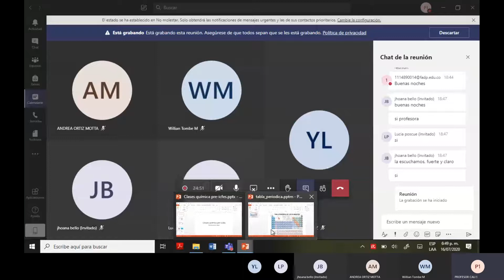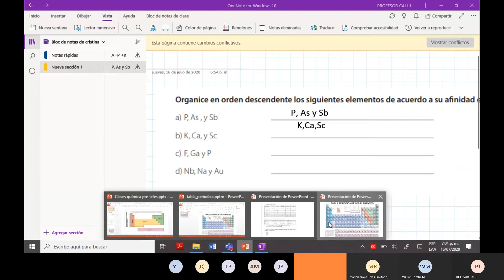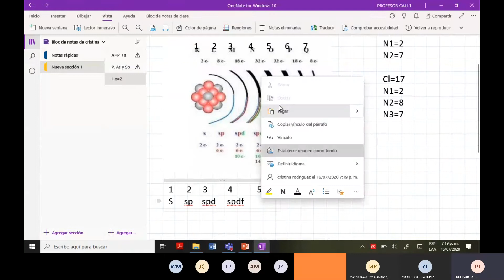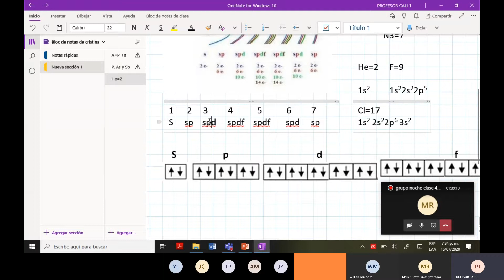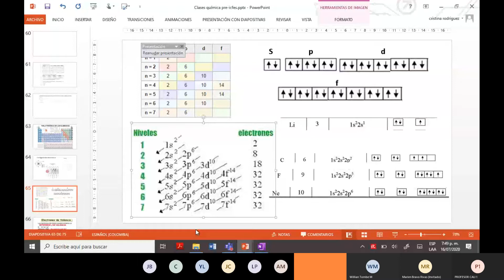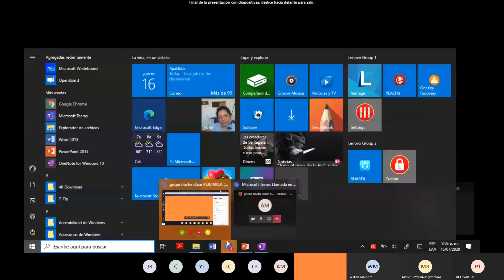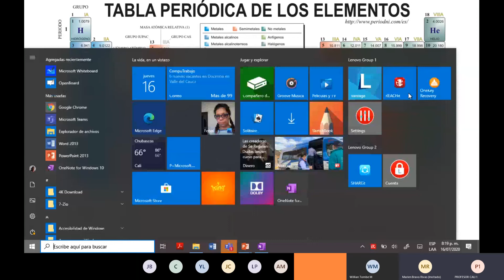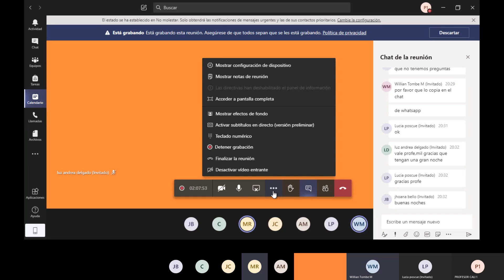Clase 4 Química 16 de Julio de 2020 Horario Noche Sede Cali